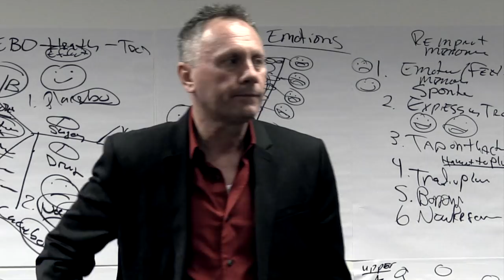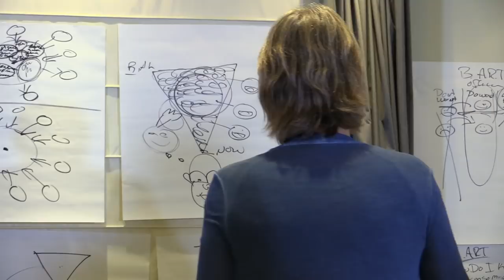1354 Simply the Best Song - Tap and Dance along